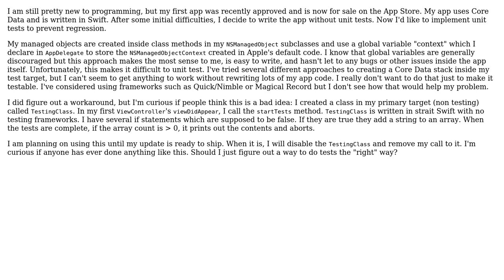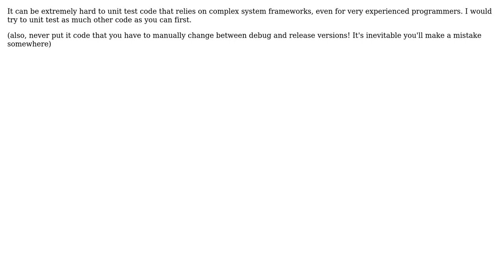Software Engineering: Workaround for unit testing Core Data in Swift (2 Solutions!!)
Software Engineering: Workaround for unit testing Core Data in Swift

With thanks & praise to God, and with thanks to the many people who have made this project possible! | Content (except music & images) licensed under CC BY-SA | Music | Images & others | With thanks to user toniedzwiedz user Steve S user grahamparks and the Stack Exchange Network Trademarks are property of their respective owners. You are responsible for your own actions.